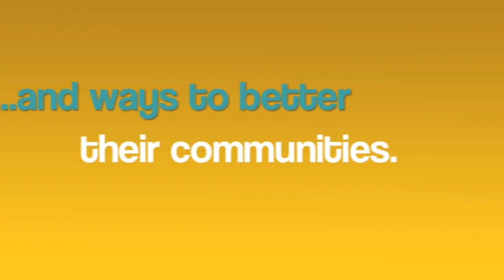Conway Geek Breakfast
Each month attendees congregate over bacon, eggs and plenty of coffee to discuss topics like social media, digital marketing, design, programming, and ways to better their communities.